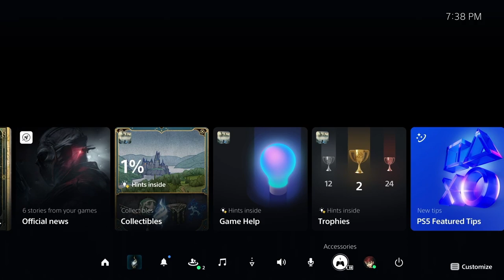Hubby & Wife play Hogwarts Legacy (Part 2)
Let's do a comfy full playthrough! Wife is playing as I sit back and make a fool of myself.

00:00:00 Hogsmeade
00:22:05 The Three Broomsticks
00:26:10 Hogwarts
00:41:33 Dueling Wands
00:56:57 Return to Professor Hecat
01:04:43 Forbidden Section
01:17:02 Enter The Athenaeum